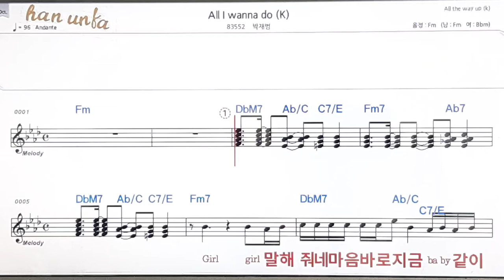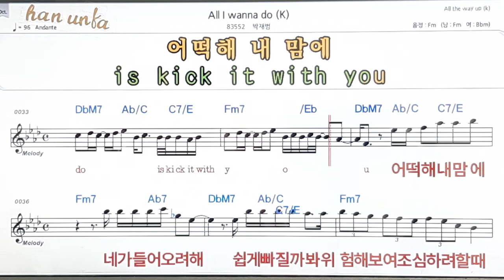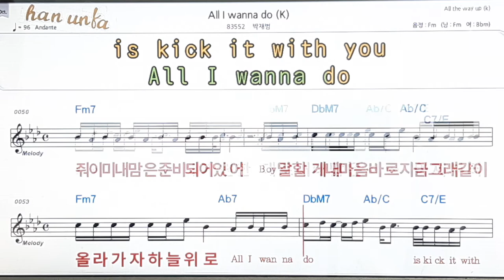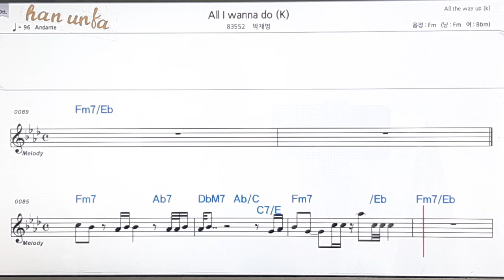All i wanna do/박재범👍노래 반주, 코드 악보,가라오케💋Karaoke*Sheet Music*Chord*MR